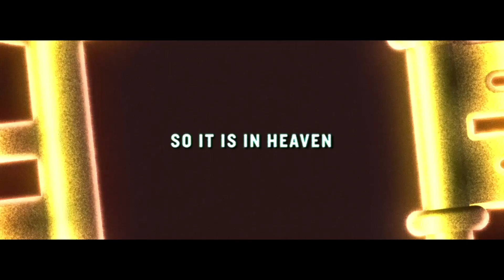Access Part 4: Unlock Heaven Around You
Tools have been given to the Church to be able to access the promises God has extended to us. How do we receive these tools? Where do we go to get them? What's required of us to use them? Dive into this new series with Pastor Earl Glisson as we navigate what God's Word says concerning the keys of the Kingdom of God.